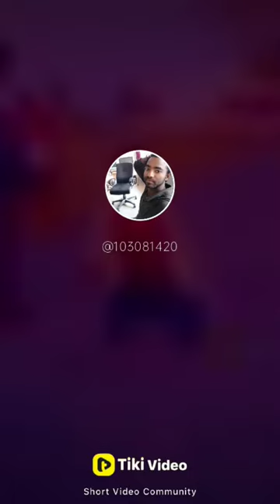30 January 2024